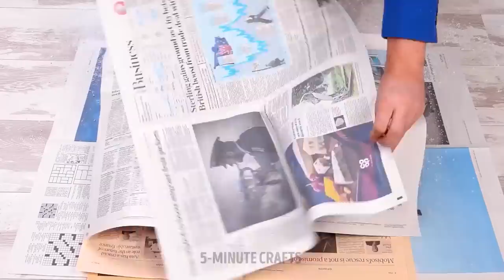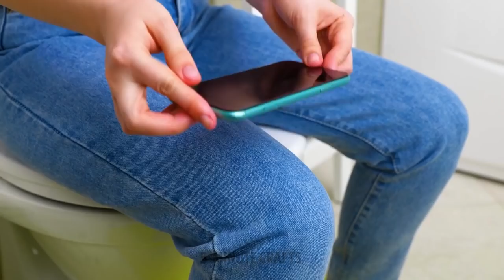USEFUL HACKS AND CRAFTS YOU SHOULD TRY RIGHT NOW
Random hacks and fun crafts you will love

Hello, crafters! In this video, you will find unusual hacks and DIY ideas you can easily repeat. Let's start with some winter DIYs. We will show you how to make boots out of foil (you can actually wear them inside your regular shoes, to make your legs feel warmer when it's too cold outside). Then you will see a fun DIY idea for pet owners. You can make a small but super cute igloo for your pets :)
Grab your 3D pen, we will show you a bunch of fun crafts you will love! Use a 3D pen to create an excellent photo stand to make your room cozier. A 3D pen can also be used to make jewelry pieces, and you will see the earrings tutorial in the video. In addition, you will find some helpful bathroom hacks and cleaning tips to keep your place sparkling clean.

TIMESTAMPS:
00:09 - DIY igloo for your pet
02:00 - DIY photo stand
06:29 - Smart soap hack
07:28 - Easy recipe for cheese lovers